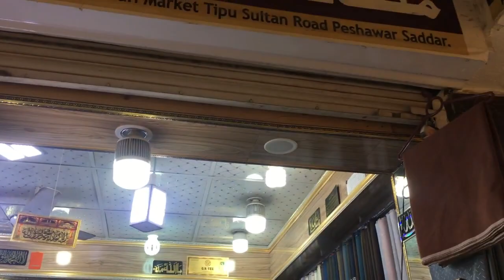PESHAWAR CITY | PESHAWAR NIGHT LIFE | PART 02 | TRAVEL PAKISTAN | TRAVELHOLIC SIBS VLOG